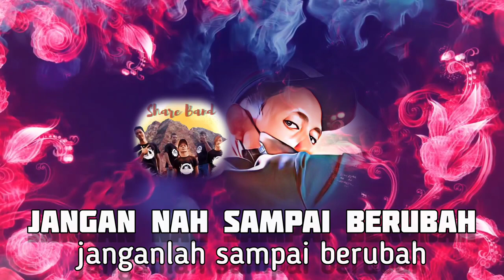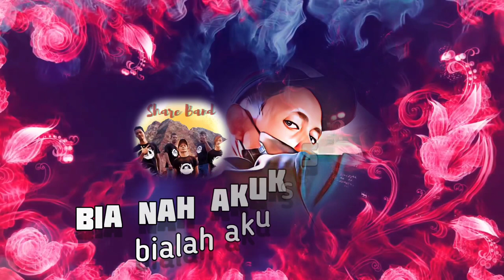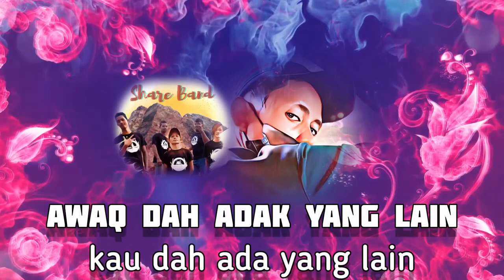karaoke | Share Band - Awaq novocals Versi Karaoke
Jom layan versi karaoke, lagu "All Time Hits" ASYIKfm ni. Daripada Share Band berjudul Awaq.

Tribute dan penghargaan kepada penghasil karya dari Kalangan MOA yang berbakat.